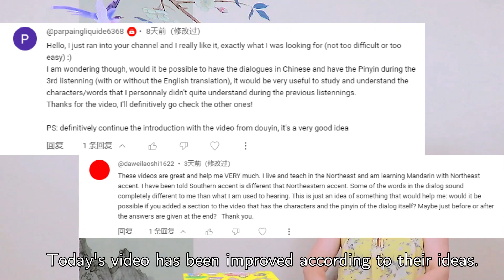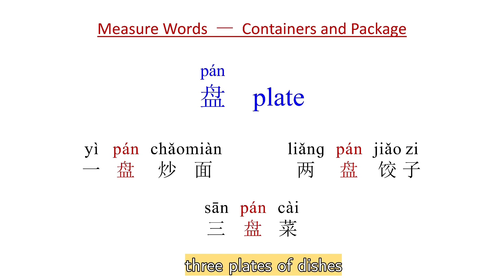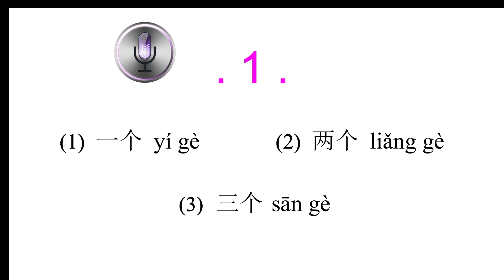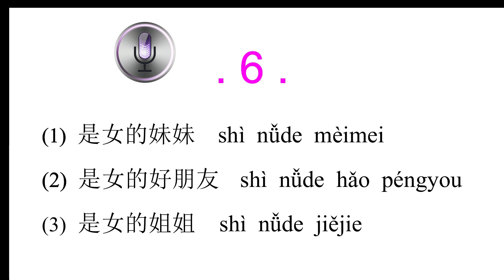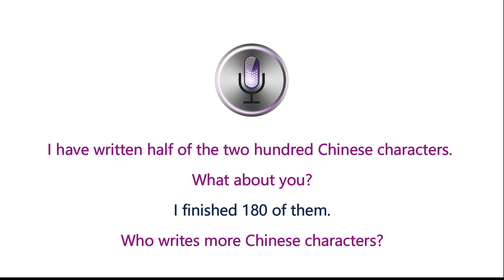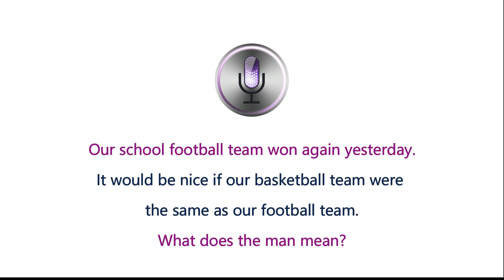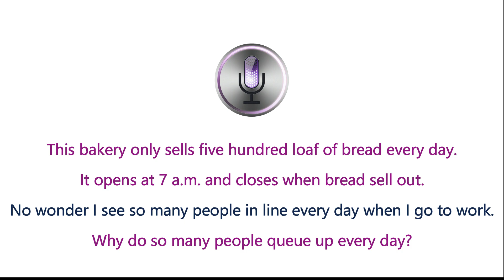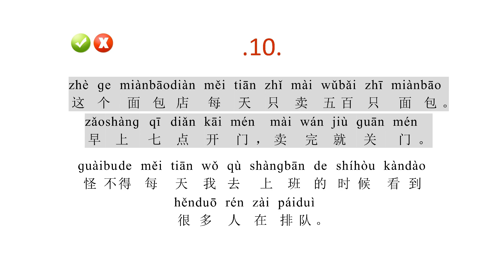#22. Master Measure Words with Chinese Conversation Listening 1—HSK listening—Speak Chinese Mandarin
—— Support from Handy Mandarin (Shanghai) ——

Out of nearly 200 measure words, the commonly used 50 measure words can cover 90% of Chinese expressions. These 50 measure words can be divided into three categories. This video explains ten measure words of the first category, containers and packaging, and lists the samples of each one.

We believe this improvement will be helpful to many people. We hope to hear your thoughts and create more helpful content to support your Chinese listening and speaking practice. We will take every suggestion seriously and apply it to the video.